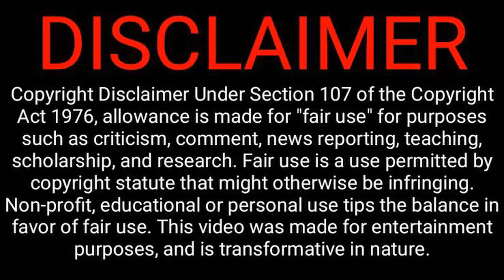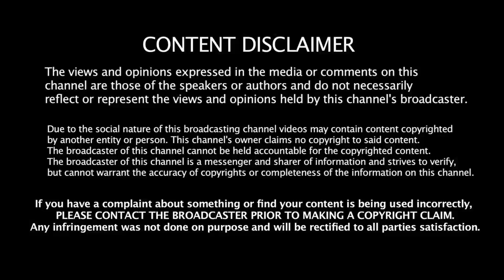Baltimore Mass Shooting: 2 killed, 28 Hurt After Gunfire Erupts During Block Party || Lady T Speaks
At least two people were killed and more than two dozen others were injured in a mass shooting that took place during a block party early Sunday morning in Baltimore.

Baltimore Police Department Acting Commissioner Richard Worley said an 18-year-old woman was found dead at the scene. A 20-year-old man also died, and three others are in critical condition.

Other block party attendees were taken by first responders to hospitals and as many as 20 victims arrived at area hospitals with their own transportation.

During a press conference, Worley confirmed there were a total of 30 victims in the shooting, which broke out just after 12:30 a.m. in the Brooklyn Homes area of South Baltimore.